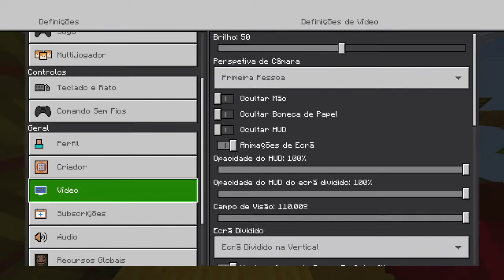MINECRAFT------LET'S TALK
I missed this! Guys